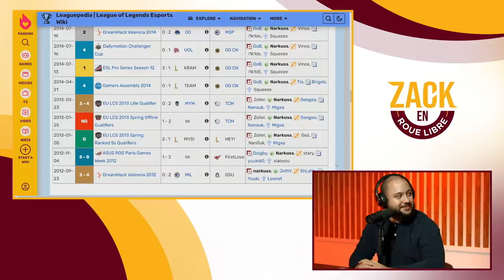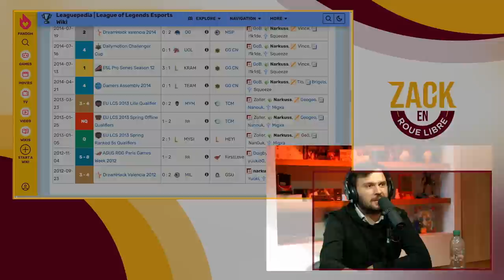"Si Kameto a fait la KCorp c'est aussi parce qu'on a fait Solary" - Zack en Roue Libre (S05E1)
Premier épisode de la saison 5 de Zack en Roue Libre sur ma chaîne à partir de cette année j'espère que ça vous fait plaisir ! En Live tous les Mardi 18h !

Timecodes :

00:00 - 03:50 : Début d'émission
03:50 - 09:22 : Qui est Narkuss, d'où vient t'il et son parcours scolaire ?
09:22 - 12:40 : Premiers rapports avec le jeu vidéo
12:40 - 17:47 : Débuts sur LoL
17:47 - 41:40 : Carrière eSport et de streamer
41:40 - 49:11 : Discussion sur les ligues fermées
49:11 - 56:02 : L'équipe avec Sardoche
56:02 - 1:06:50 : Passage à Solary
1:06:50 - 1:08:41 : Avis sur l'évolution de la scène Twitch FR
1:08:41 - 1:14:20 : Avis sur les conséquences de la rivalité
1:14:20 - 1:22:08  : (Extrait du titre) Avis sur les structures d'influenceurs
1:14:20 - 1:22:08 : Mon avis et fin d'émission

-20% avec le code ZACKNANI sur tous les produits Legion by Lenovo